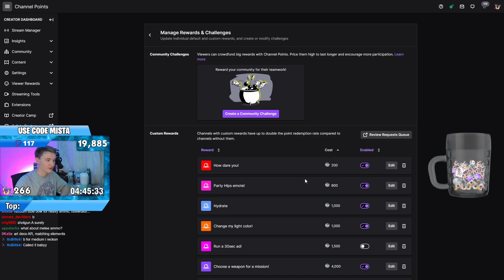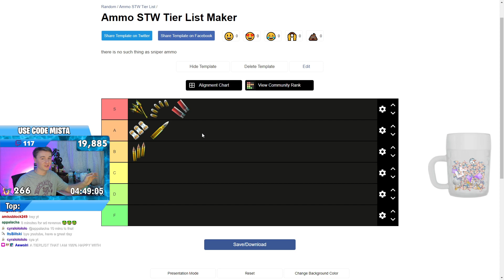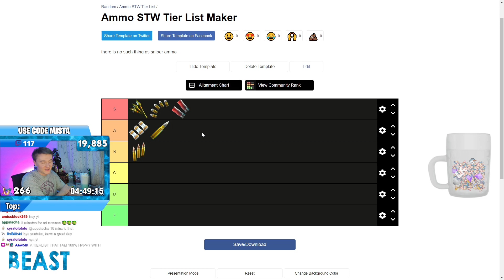Ranking EVERY AMMO TYPE (All 6 of Them!) in Fortnite Save the World! (Ammo Tier List)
I have tons of other Save the World guides, tutorials, BEST PERKS, loadouts and more on my channel as well!